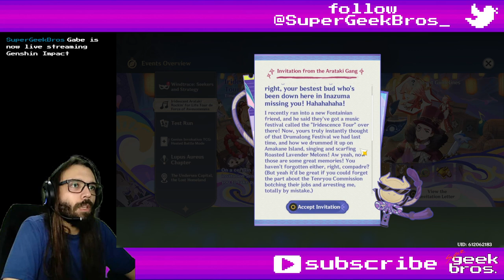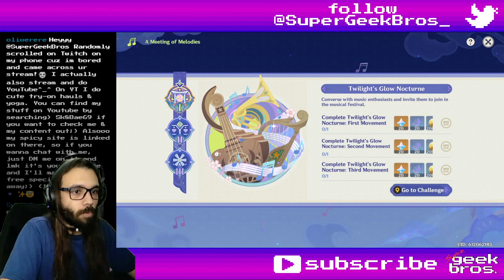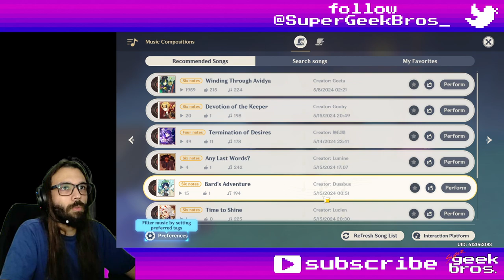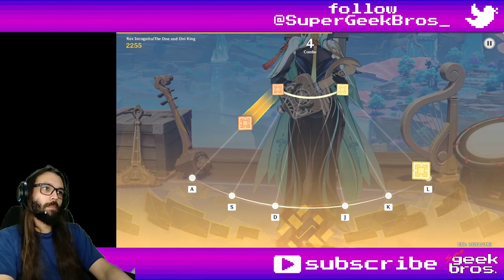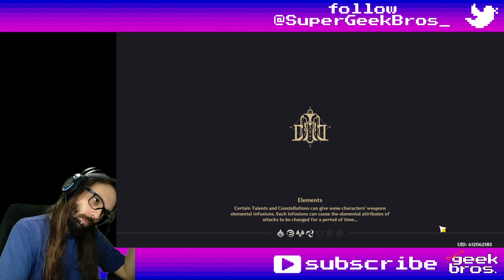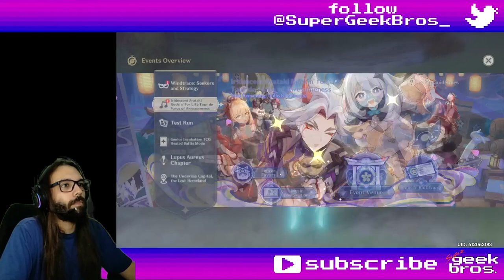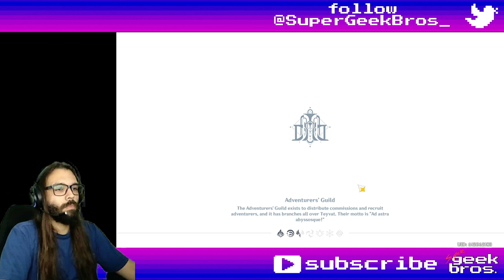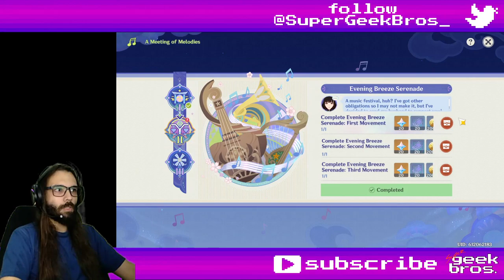Iridescent Arataki Rockin' For Life Tour de Force of Awesomeness | Genshin Impact event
Title: Iridescent Arataki Rockin' For Life Tour de Force of Awesomeness | Genshin Impact event